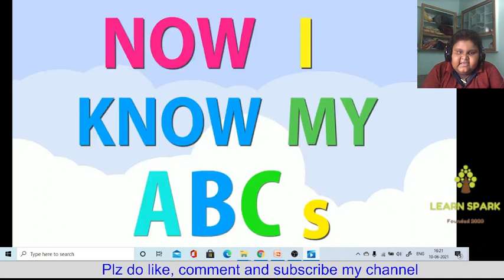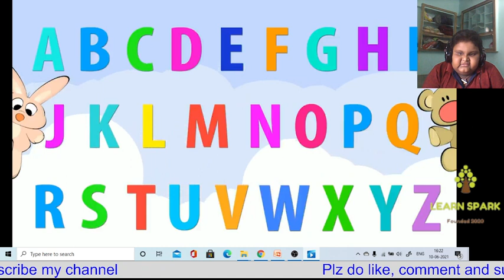ABCD Song | Alphabets for Kids | ABC Song | A to Z | ABCDEFG